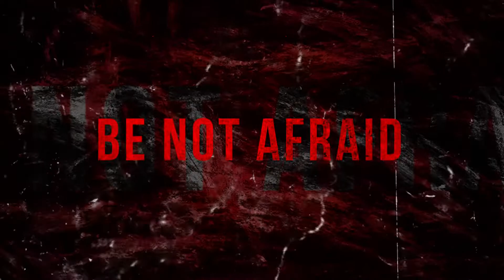New entrance video